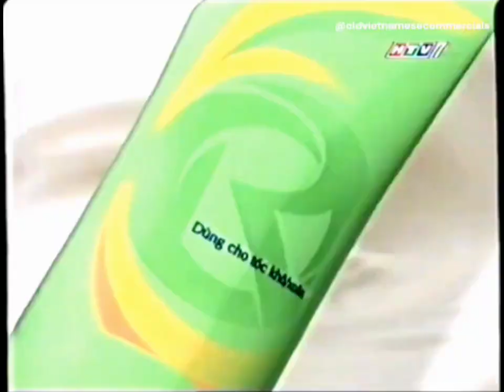Dầu xả Rejoice - Hãy Hát Lên (15s) (South Ver.) - Vietnam, 2004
Source:
Old Vietnamese Commercials

Bài hát: Hãy Hát Lên - Anh Thúy